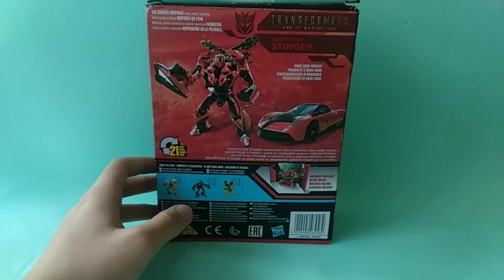TRANSFORMERS STUDIO SERIES 02 STINGER INCELEME VIDEOSU